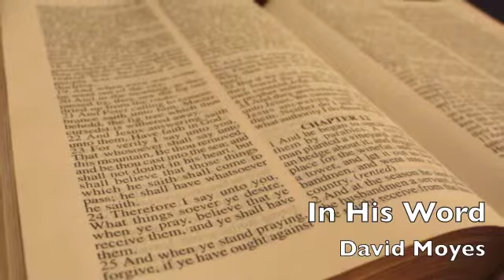Easter Friday 2013